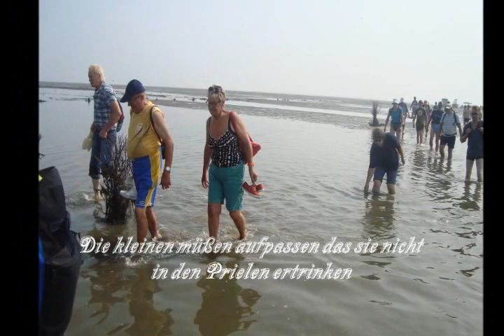Neuwerk Juli 27 28, 2013